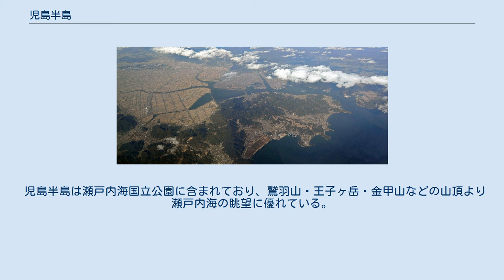児島半島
児島半島の航空写真。
写真中央の山がちな半島が児島半島、半島北の内海が児島湾、児島湾西部の堤防で区切られた西側が児島湖。
 児島半島（こじまはんとう）は、岡山県南部に位置する人工的に繋がった半島である。
 児島半島はかつて吉備児島と呼ばれる島であった。
『古事記』、『先代旧事本紀』などによれば「吉備兒島」は「大倭豐秋津島」の次に生まれた島である。
 本土と吉備児島との間は「吉備の穴海」と呼ばれる浅海で隔てられており、古代には荒波を避けるために本土と児島の間の海が、特に浅瀬を避けるために藤戸という海峡が重要な航路となっていた。
奈良時代から小規模な干拓が始まった。
室町時代後期から戦国時代になると為政者により新田開発のための大規模な干拓が行われるようになった。
そして江戸時代初期の1618年（元和4年）に現在の岡山市南西部・早島町南部から倉敷市中東部にかけて岡山藩の干拓により、吉備児島は陸続きの半島となった。
したがって、日本史の教科書に使用される日本地図においては、江戸中期以前は児島を「島」として、以降は「半島」として描いている。
 更に明治時代以降、実業家・藤田伝三郎による干拓事業で繋続部分は更に拡大した。
 太平洋戦争後には農林水産省の国家事業として干拓が進められた。
また、1962年（昭和37年）には児島湾の一部を閉め切って灌漑用水としての児島湖が完成した。
 1988年（昭和63年）に、児島より対岸の香川県坂出市まで高速道路と鉄道の併設橋として瀬戸大橋が架橋された。
 現在の半島は、岡山市、倉敷市と玉野市に分かれている。
因みに、かつては小豆島や直島諸島や連島も児島郡であった。
 平安時代の931年－938年（承平年間）に編纂された『倭名類聚抄』に三家郷、賀茂郷、児島郷、都羅郷が記されている。
 旧児島市（現在の倉敷市児島地区）にある由加山蓮台寺は中国観音霊場第6番札所に指定されている。
 児島半島は瀬戸内海国立公園に含まれており、鷲羽山・王子ヶ岳・金甲山などの山頂より瀬戸内海の眺望に優れている。